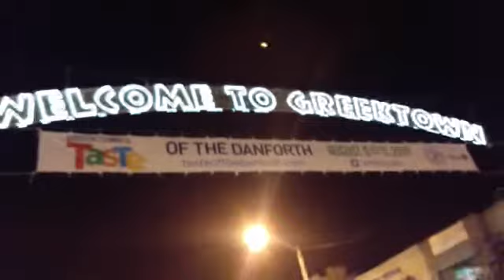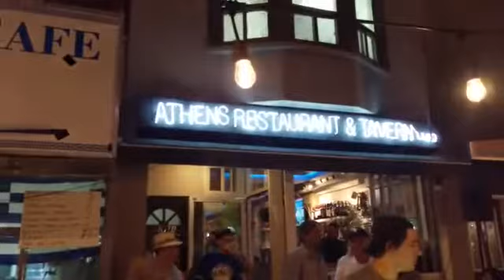Greek Festival in Toronto, Ontario (Taste of the Danforth ) ..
Toronto's annual Taste of the Danforth is happening from August 9th to August 11th , Greek food , music, Dancing